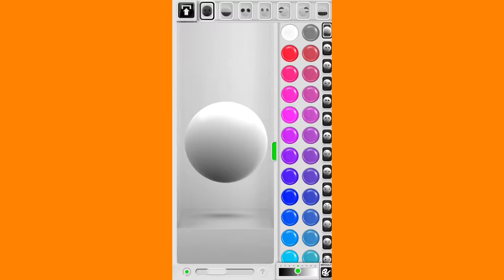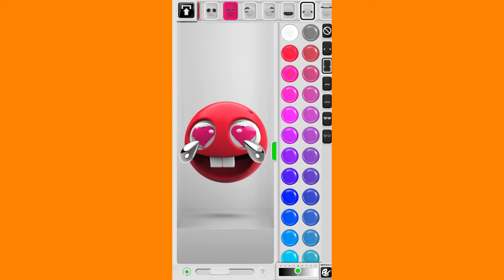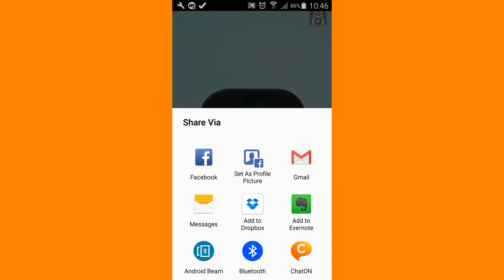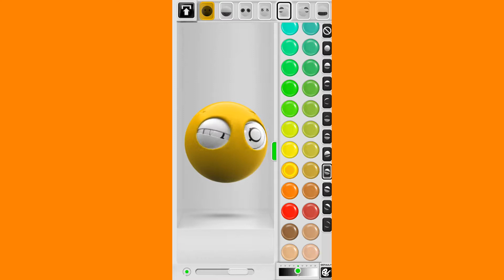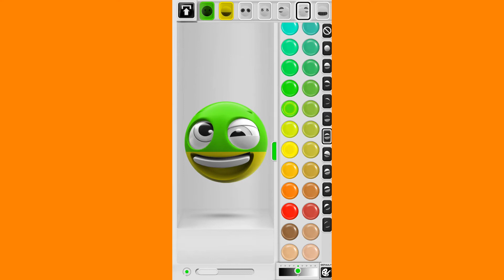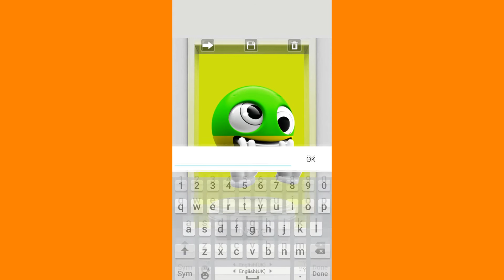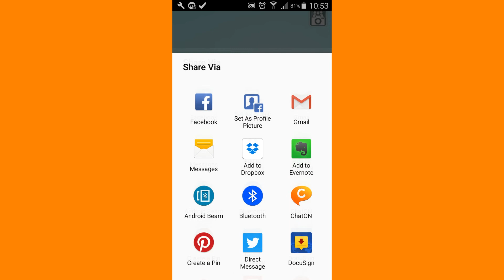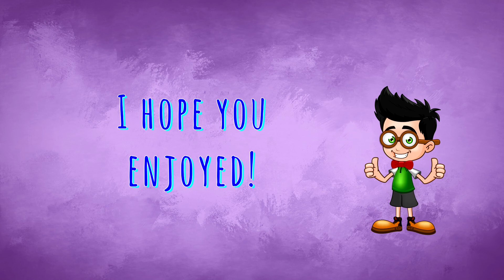EMOJI. Make your own Emoji and Share.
ColorMinis Emoji is a new kind of coloring and design app for anyone  on Android.
It’s like a 3D coloring book but with realistic figures instead of paper.

App review